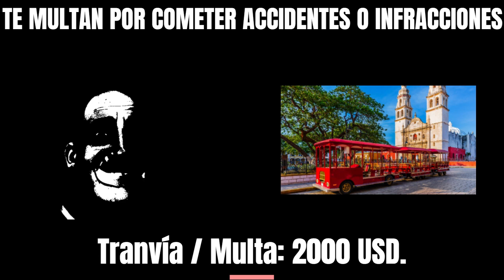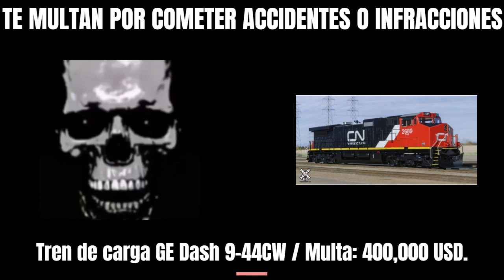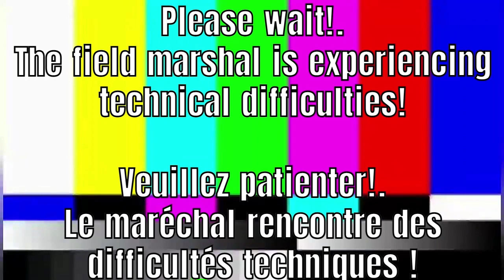Mr. Increíble Perturbado | T01E12 | Multas | Especial de cumpleaños | ORIGINAL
Dustin Alderweireld cumple años, felicidades por la promoción de comandante a general de brigada, y a Paul Garcia Mendez, de alférez a general de división, pero su cumpleaños es de unos meses.

Llegando a la duodécima misión con Mr. Increible perturbado, de eso se trata de una multa, se pagan en dólares estadounidenses.

Deberán pagar una cuantiosa cantidad de dinero si cometen cualquier infracción.

Eso  si, los veré a todos en la Misión 13 con las 50 fases de Mr. Increible Perturbado.